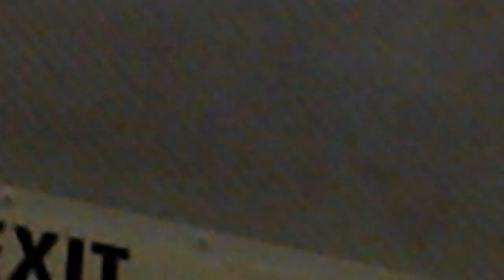Bus of terror #2